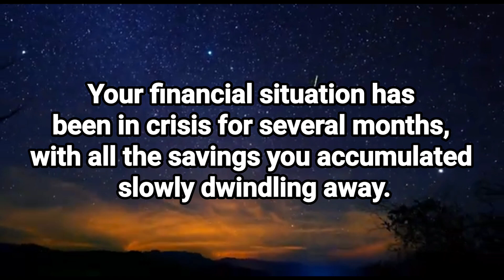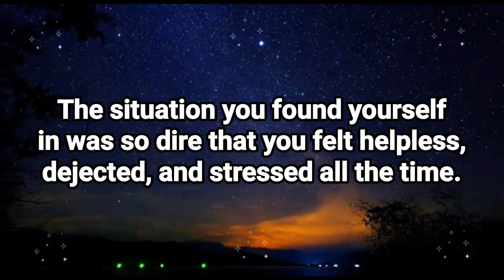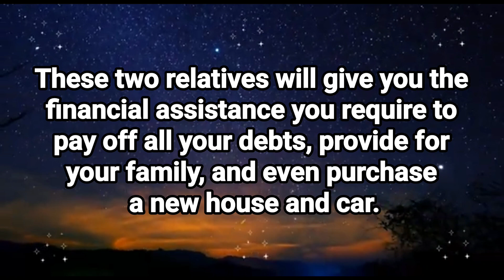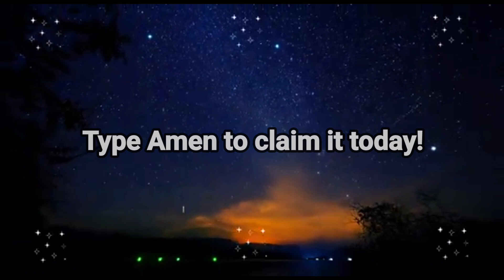God: Someone is shouting your name in heaven and alerting you about 2 relatives who are…